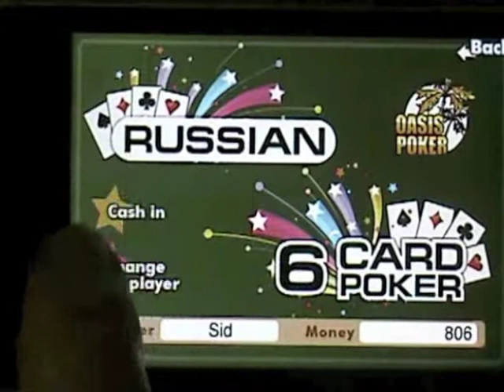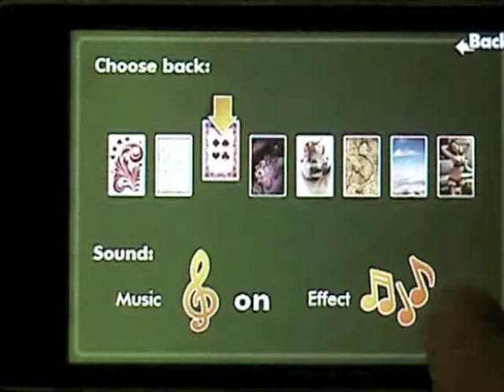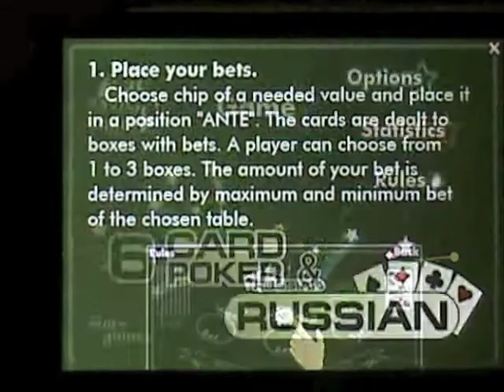ASD Poker - Best poker for iPhone!!!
ASD Soft released a new game for iPhone - ASD Poker.
ASD Poker is the best and most realistic simulator game of poker.
In the simulator are two types of OASIS POKER, often presented in the casinos of Europe.
The game is saved statistics. From there, you will always know your level of success.